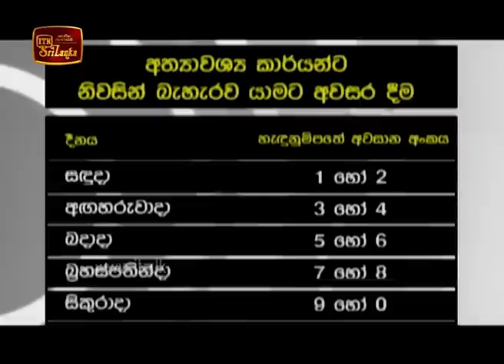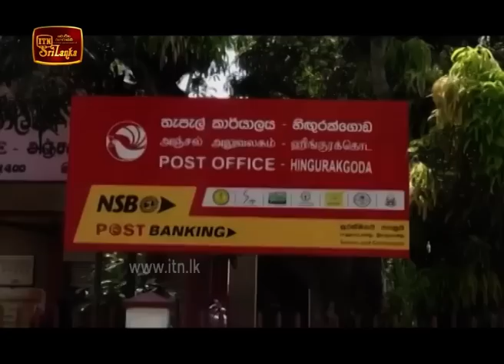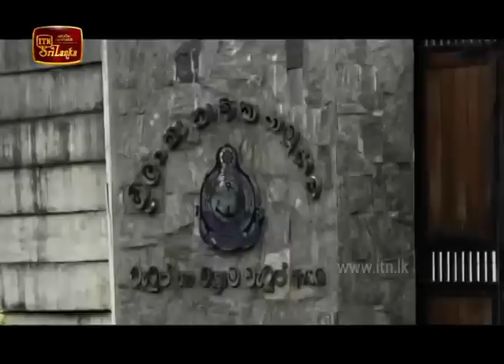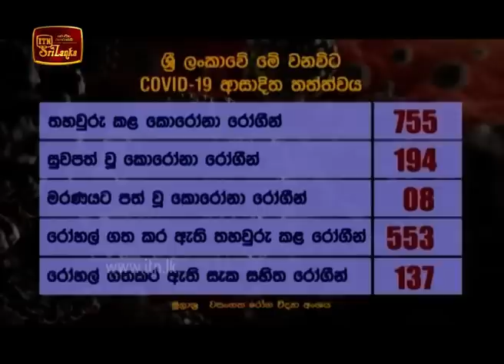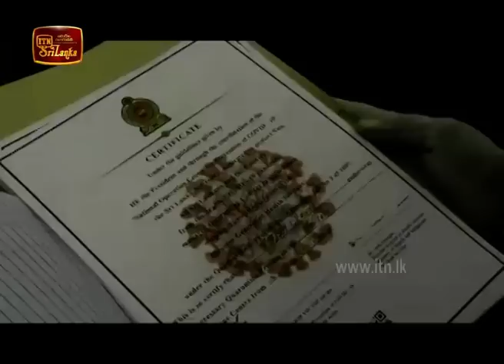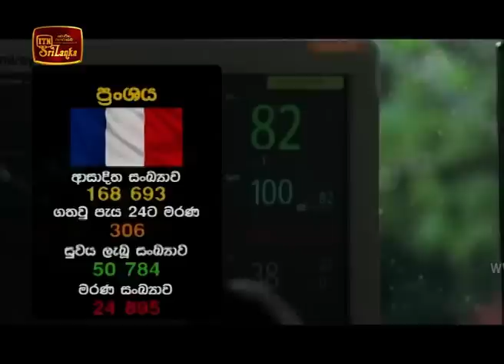ITN News 2020-05-05 | 12.00 PM